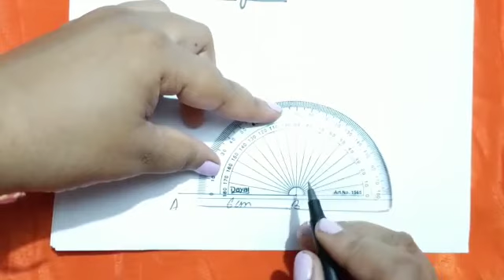Class 8 (Maths), Chapter 4, Practical Geometry, Ex 4.2, Q.1, By Anita Ma'am (T.B.G.H.S)